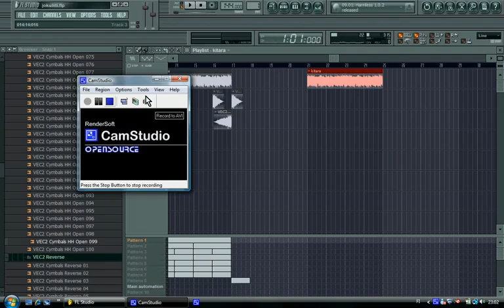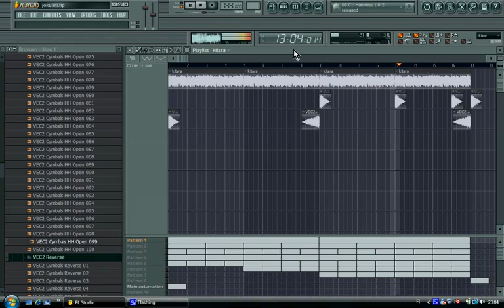Hands up melody with FL Studio.